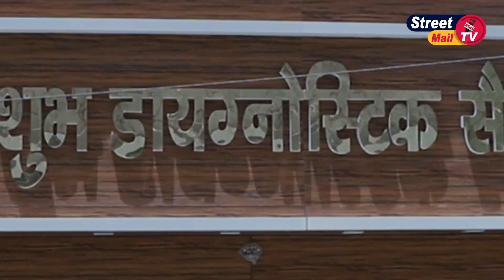राहुल गांधी व कांग्रेस का ट्विटर अकाऊंट बंद....